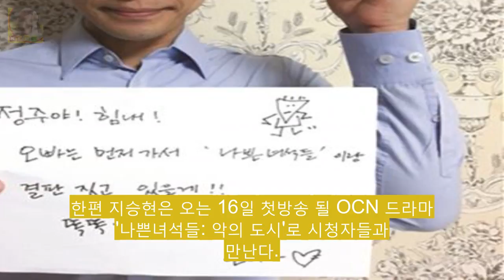지승현 이판사판 하차..똑똑한 우리 동생 파이팅- 스타뉴스 DKO 뉴스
배우 지승현/사진=바를정엔터테인먼트 배우 지승현이 SBS 수목드라마 이판사판 하차 소감을 전했다. 지승현 소속사 바를정엔터테인먼트는 6일 오후 이판사판 방송 직후 지승현의 하차 소감을 담은 사진을 공개했다. 지승현은 힘차게 파이팅 하는 포즈를 취한 채 정주야! 힘내! 오빠는 먼저 가서 나쁜녀석들이랑 결판 짓고 있을게! 똑똑한 우리 동생 파이팅! 오빠가♡라는 문구가 적힌 종이를 들고 이판사판에서 동생 역의 박은빈을 응원했다.